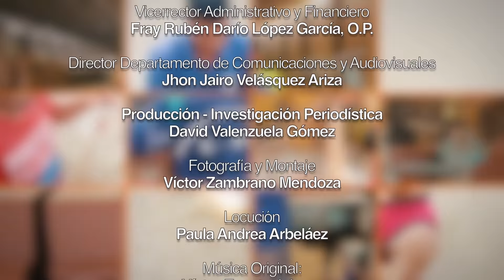Capítulo 63: Landázuri "Cuna de talentos musicales"